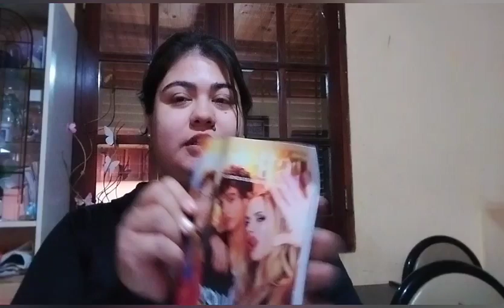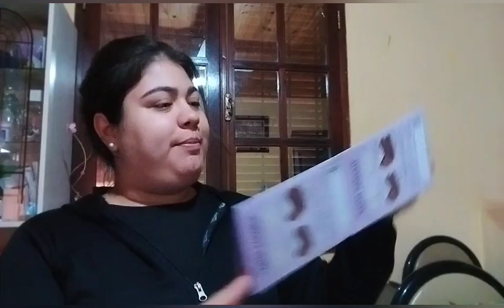Unboxing de Violetta Campaña 14/2024 + Premio por pago 😍